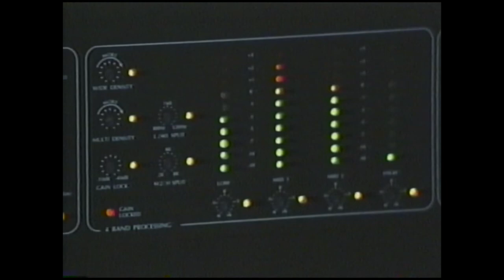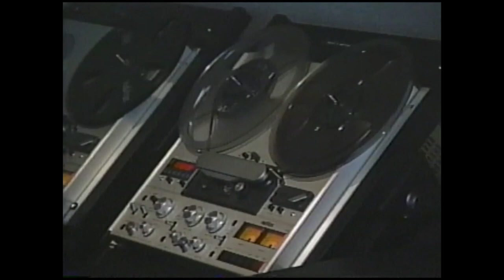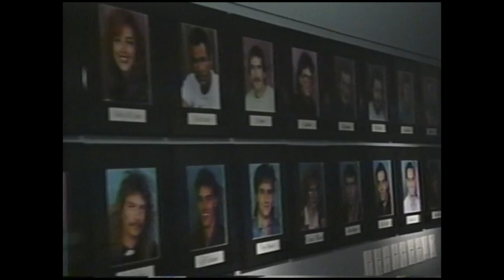'The Champ' Jake Edwards on The Metal Mike Show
'The Champ' Jake Edwards on The Metal Mike Show: Legendary broadcaster behind 'The Champ' Jake Edwards is interviewed on The Metal Mike Show. 'Brother' Jake Edwards ruled the roost at Toronto's Best Rock Q107 back in the '90s. Endearing, honest, and very funny, Jake reveals a bit about creating 'The Champ' and his career as a morning jock along side Jane Brown and John Gallagher.